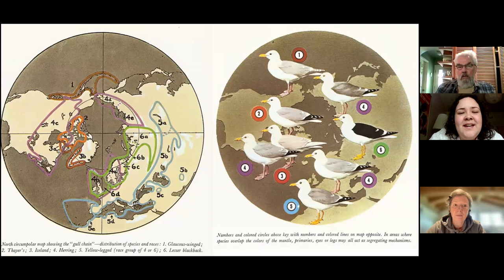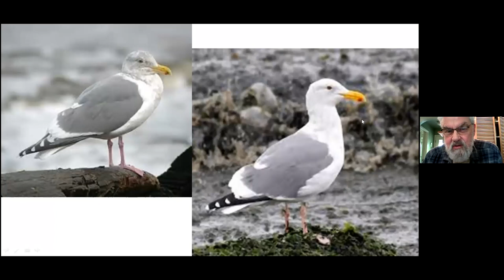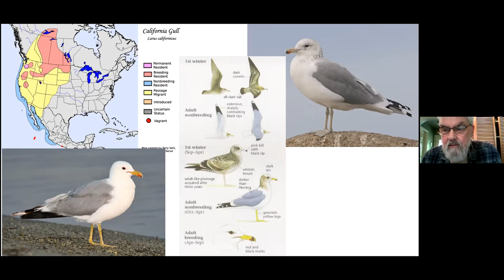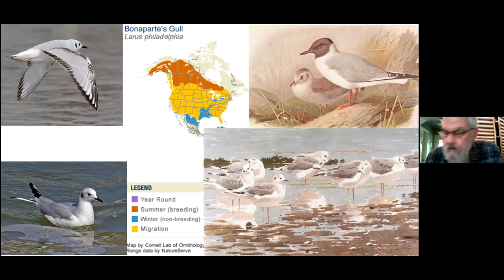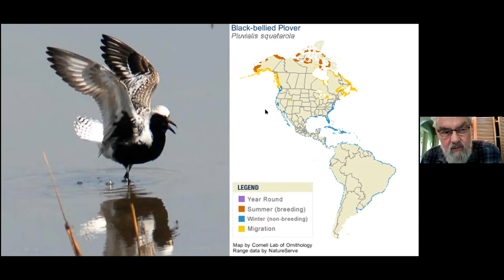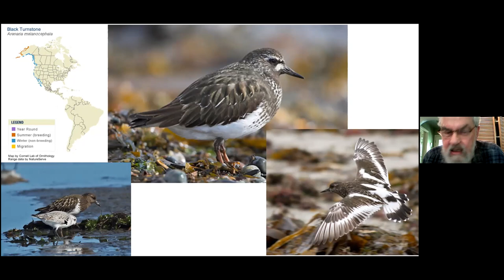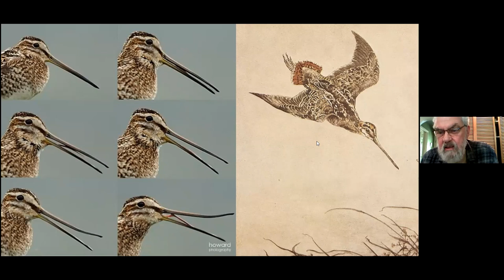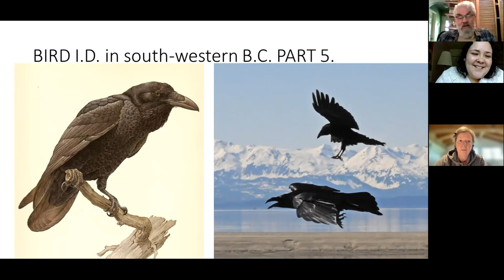Basics of Birding Part 5: Gulls and Shore Birds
A monthly series focused on birds and bird identification by naturalist, Kevin Bell.

Part 5: Gulls and Shore Birds

Get to know the basics of bird identification and gain familiarity with local birds and their calls.

As we continue to experience restrictions on social gatherings, learning how to observe and document the birds in your backyard and local park spaces can help regional data collection, while being a fun activity for you and your bubble.

Kevin Bell is a lifelong Naturalist, ornithologist/ecologist, and retired Chief Naturalist/Manager at Lynn Canyon Ecology Centre and D.N.V. Natural Parklands.